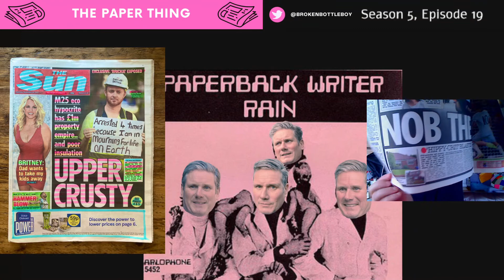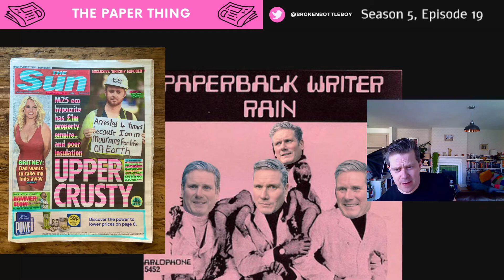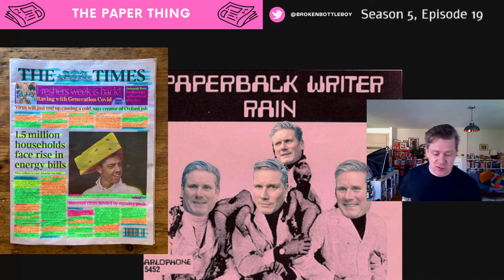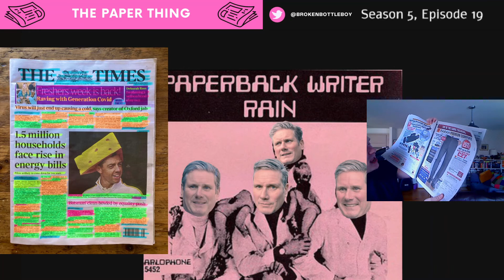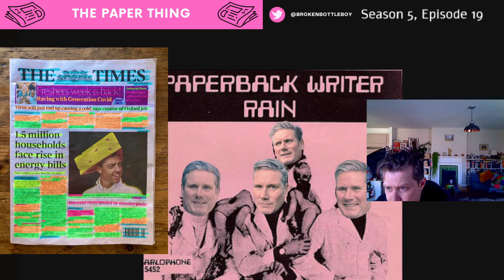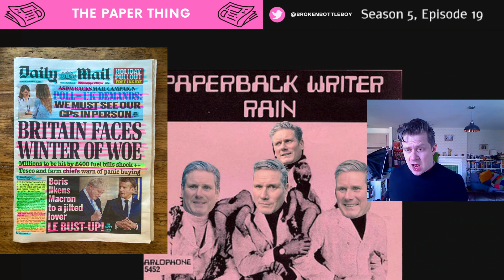The Paper Thing, Season 5, Episode 19: "Keir, There & Everywhere -- reviewing the UK papers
Reviewing the papers from 23 September 2021, featuring The Daily Telegraph, The Times, The Daily Mail and a speed-run through The Sun.